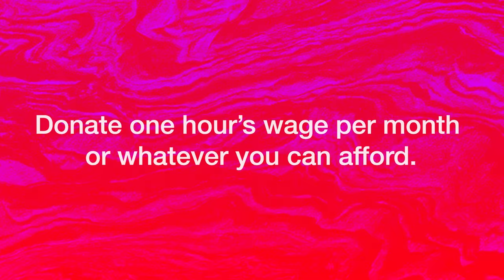Israel’s War in Gaza Makes It LESS Safe | Aaron Bastani Meets Yousef Alhelou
Yousef Alhelou has spent the four or so months since October 7th covering the Israeli assault on Gaza through his Instagram account. In that time his audience has grown by hundreds of thousands. Aaron sat down with Yousef to talk about international law, the genocide in Gaza and Britain's complicity in it.